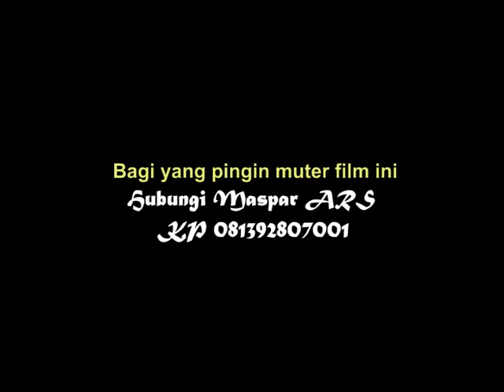Kisah Ustadz Sombong Gus Karbitan mengelabuhi umat untuk sensasi biar populis 02